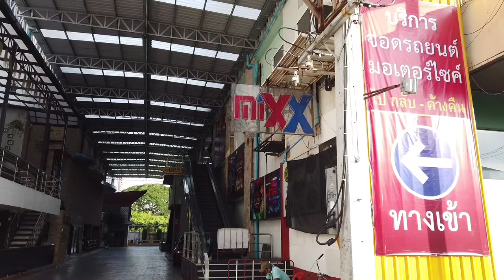😜 How To Pickup Russian Girl in Thailand 😜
Think First Than Go Coral Island 🇹🇭